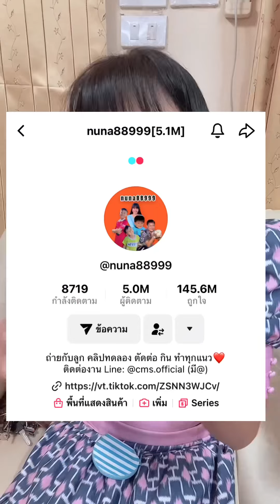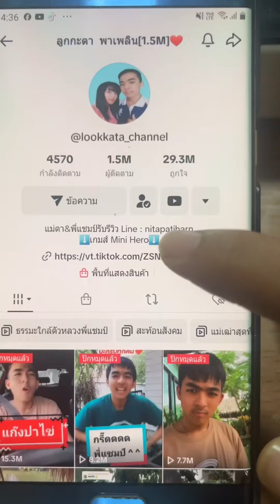😍เพื่อนแท้รึแค่ปลอม⁉️(คลิปเต็ม)